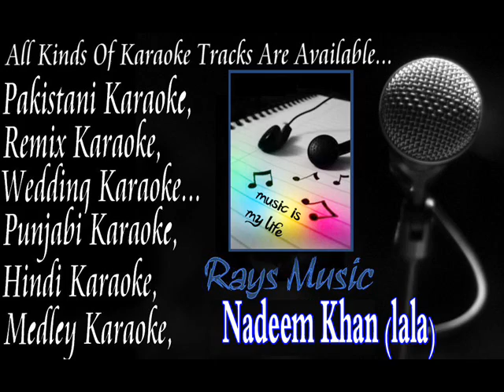TERE MAST MAST DO NAIN KARAOKE by Rahat fateh ali khan